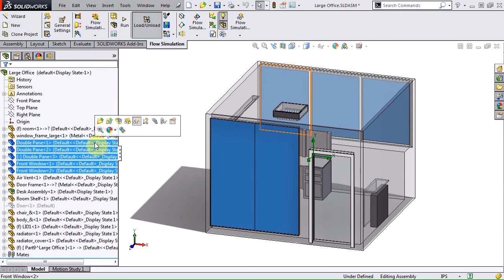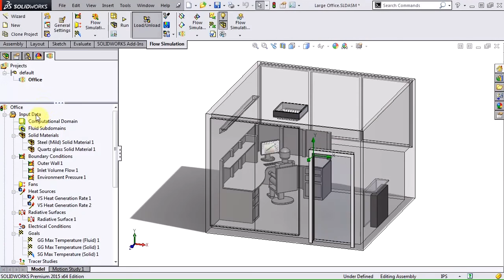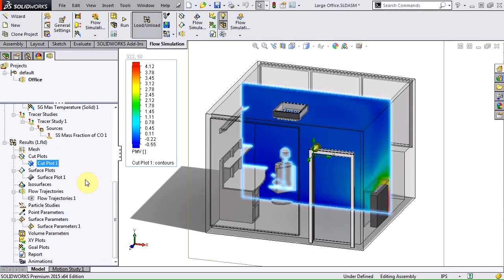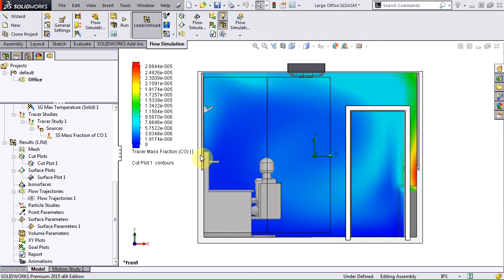HVAC Add-On Module for SOLIDWORKS Flow Simulation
This video is a quick overview of the enhancements included in the HVAC add-on Module for SOLIDWORKS Flow Simulation. Terence Woo presents the features that allow designers of human environments to perform more accurate tests, including trace gas analysis, comfort parameters like PMV, and advanced radiation models.